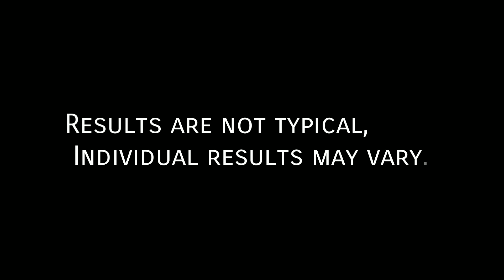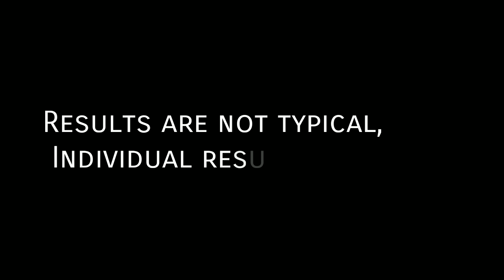Lose & Gain Your Weight - Service By Success Nutrition Point Jeypore | Odisha's Wellness Coach Tips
Lose and Gain Your Weight. cont. no- 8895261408 )
Success Nutrition Point
( Service for  Weight loss / weight gain )
Ring road , Power house , Jeypore